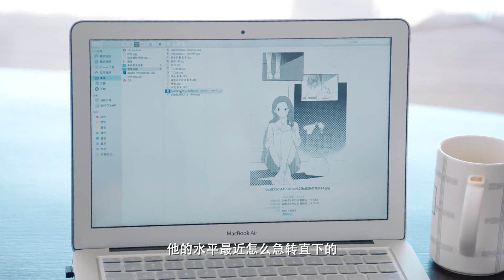钓系小妖精告白傲娇贵公子，心碎男二能获得HE吗？ | 好想和你在一起 Be with You EP16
好想和你在一起：钓系小妖精告白傲娇贵公子，心碎男二能获得HE吗？ |  Be with You
视频来源于：《好想和你在一起》 EP16

纪言信是个浑身充满禁欲气质的冰山教授，而漫画家戚年，则是一个单纯率真、母胎单身的钢铁直女。为了漫画创作，她计划通过与纪言信交往的方式，来获取灵感更新漫画剧情。